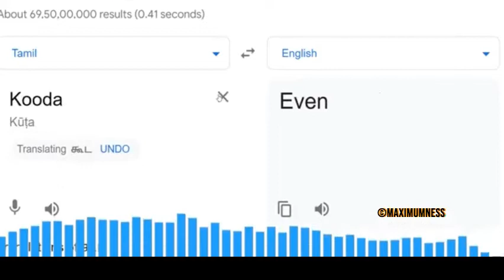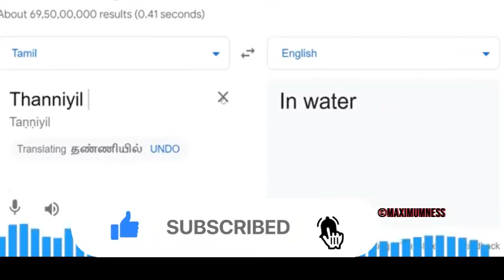GOOGLE SINGS ENJOY ENJAAMI!!!! | GOOGLE TRANSLATE!!!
hi guys I made google translate sing enjoy enjaami! It was fun doing that!!